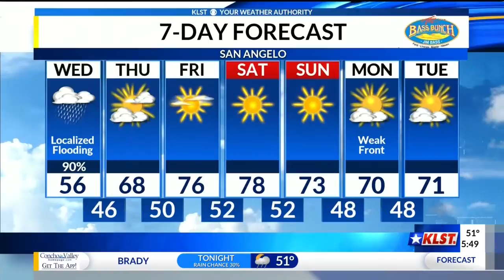KLST AM Weather - Wednesday 10/24/2018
Widespread light to moderate rain will occur for the region today. Heaviest amounts through the morning and early afternoon. Taban Sharifi has your full weather forecast.